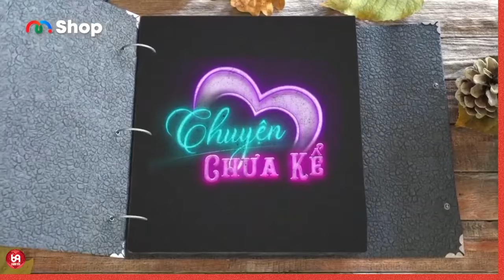Cả dòng họ em đều có người bị K và Em cũng không ngoại lệ !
NCTCK2_76
69 Cách Yêu là trang cập nhật những chương trình hẹn hò, ghép đôi, mai mối hot nhất hiện nay BẠN MUỐN HẸN HÒ, HẸN ĂN TRƯA, VỢ CHỒNG SON, YÊU LÀ CƯỚI, MAI MỐI CÙNG NGƯỜI LẠ